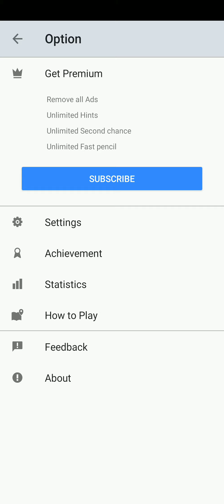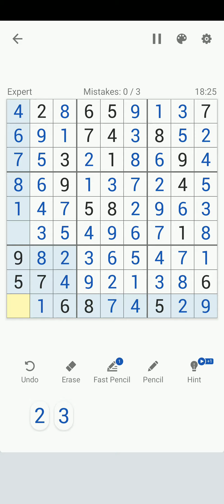Sudoku - Free Classic Sudoku Puzzles - Android Gameplay #3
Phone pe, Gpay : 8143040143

👍Sudoku Free Puzzle Game is a welcomed and addictive Brain Sudoku puzzle game on Google Play. You can download Sudoku free app for your Android phone and tablet. You get 5000+ challenging Sudoku puzzles everyday to train your brain, and we add 100 new sudoku puzzles every week. Brain Sudoku for beginners and advanced players! 💪Each Sudoku has only one true solution. Classic Sudoku the puzzle game for your brain, logical thinking, memory, and A GOOD TIME KILLER!

Classic Sudoku is a logic-based number puzzle game and the goal is to place 1 to 9 digit numbers into each grid cell so that each number can only appear once in each row, each column and each mini-grid. With our Sudoku puzzle app, you can not only enjoy sudoku games anytime anywhere, but also learn Sudoku techniques from it.

Key Features
✓💪Sudoku puzzles come in 4 difficulty levels - easy Sudoku, medium Sudoku, hard Sudoku and expert Sudoku! Perfect for Sudoku beginners and advanced players!
✓💪Daily Challenges - Complete Daily Challenges and collect trophies.
✓💪Pencil Mode - Turn on/ off pencil mode as you like.
✓💪Highlight Duplicates - to avoid repeating numbers in a row, column and block.
✓💪Intelligent Hints - guide you through the numbers when you get stuck
✓💪Themes - Choose the theme that makes it easier for your eyes.
✓💪Long press to fill quickly

On this Brain Sudoku free app, you are also able to
✓💪Turn on/ off sound effects
✓💪Turn on/ off Highlight identical numbers
✓💪Auto remove notes from all columns, rows and blocks once the number is placed
✓💪Unlimited undo & redo
✓💪Auto-save - Pause the game and resume the game without losing any progress
✓💪Sudoku online & Sudoku offline

You may also find the following Brain Sudoku features useful
✓💪You can share to your friends via Google+, Facebook, Twitter etc..
✓💪Use dark mode to protect your eyes
✓💪Turn on/ off timer when you play the sudoku puzzle
✓💪100 new sudoku puzzles every week.
✓💪New types of Sudoku puzzles, like Killer sudoku, letter Sudoku, will be available.
✓💪Good gameplay
✓💪Intuitive interface
✓💪Easy tools, easy control
✓💪Clear layout

Our free Sudoku puzzle app has intuitive interface, easy control, clear layout and well balanced difficulty levels for beginners and advanced players. It’s not only a good time killer but also helps you think, makes you more logical and have better memory.

When you first open our Sudoku app, you see a guide tour teaching you how to play Sudoku and when you open the puzzle game app for the 100th time, you can see yourself a Sudoku master and a great Sudoku solver. You’d be able to play any web sudoku fast. Come to our Kingdom of Sudoku and keep your mind sharp.

This is the sodoku app for sodoku lovers. If you like to play soduku game, you should download the suduku game app. We offer 4 difficulty levels. We add 100 new sedoku puzzles every week.